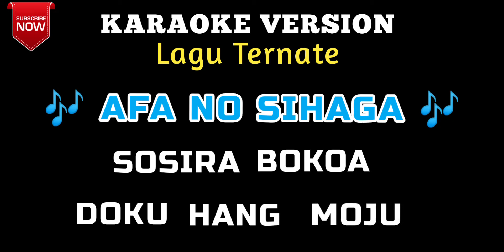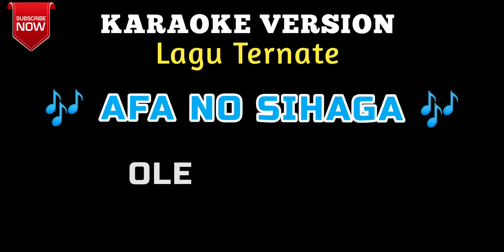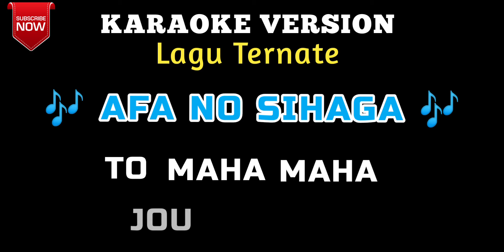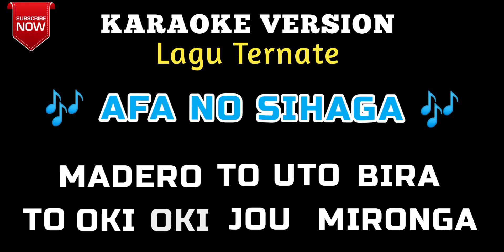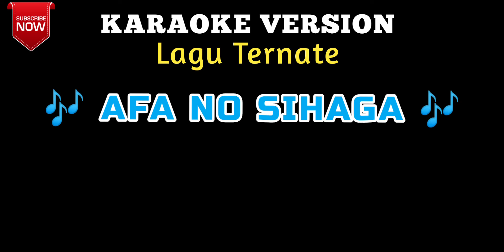KARAOKE VERSION - AFA NO SIHAGA (Lagu Daerah Ternate)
Karaoke Lagu Daerah Ternate
Kumpulan Lagu Daerah Ternate